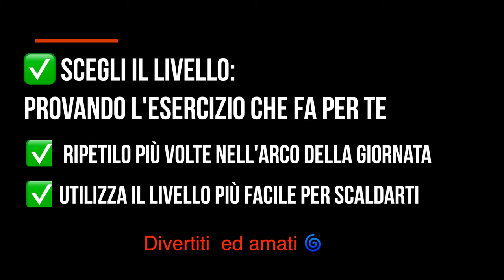4° Giorno Corpo Libero allenamento 3 livelli di esercizi arrampicata kataclimb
❌Oggi si incomincia a fare cose "toste". ❌
Te la senti?

4° Giorno Allenamento Corpo Libero
Questi esercizi sono fatti per principianti arrampicatori ed esperti ed anche per chi si vuole mettere in forma, più che mai, lavorando sulla tonicità generale

✅3 livelli di esercizio
✅istruzioni scritte
✅consiglio il recupero di almeno 1 minuto tra un esercizio e l’altro
✅3 esercizi totali
✅ il primo sviluppa "elasticità attiva" posteriore ed anteriore di Liv.1
✅ il secondo sviluppa il mantenere e la reattività della catena cinetica posteriore ed anteriore di liv. 2...
✅ il terzo sviluppa la tenuta generale + la coordinazione elasticità di liv.3...

Come puoi osservare ogni video cambia la maniera di valutare il livello..
Il livello uno da banale oggi è diventato già non proprio facile.
Questo perchè la tua sensibilità cambia in funzione del tipo di pratica, nello special modo nella ripetizione tendi ad assuefarti al tipo di esercizio ed a non ottenere più risultati proporzionali allo sforzo..

è inutile che aumenti serie e ripetizioni, affaticando corpo e mente...
hai bisogno di imparare, provare e capire quello che puoi riuscire a fare senza farti male e senza sudare!!

balsamica.es